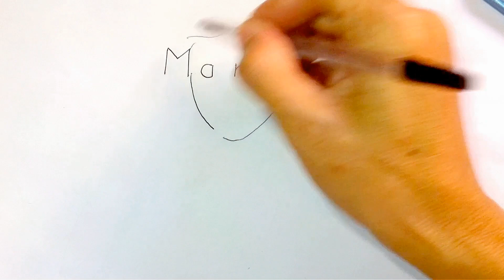A Gossiper women " MARETES '' into WOMEN DRAWING - Read description.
MARETES / GOSSIPER is a combination of words; from the line " MARE ano na ba ang LATEST, it became a tagline and a butt of joke, referring to a person who always had fun spreading gossip. Keep your tongue from evil and your lips from telling lies. Psalm 34 : 13.
Mare ano na ang latest.